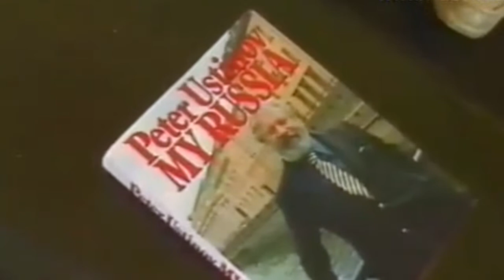Peter Ustinov - rare at-home 1987 TV interview!!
Peter Ustinov at home in Switzerland in 1987. Witty, irreverent and engaging, Peter Ustinov is never less than engaging and fascinating in this interview.. A singularly brilliant talent, Ustinov made his mark on film and theatre, literature and concert halls as well as otherfacets of the arts. One of the 20th century greats.